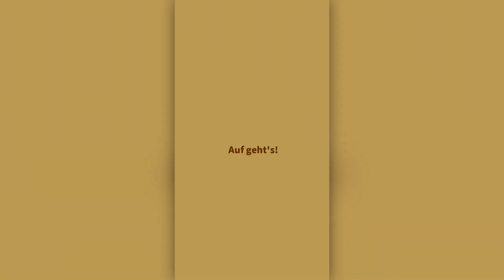EIN PINKES KARPADOR! POKÉMON MAGIKARP JUMP!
Ich werde Unterstützt durch Avermedia!
Avermedia LGP2

~Sirlo